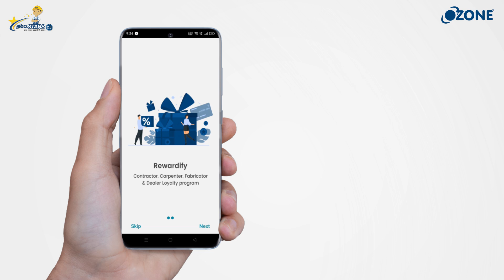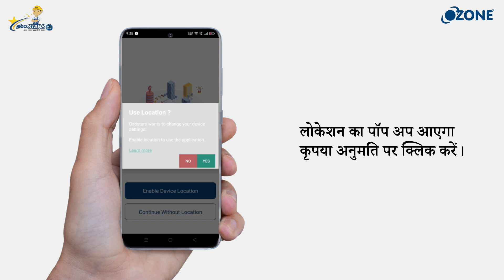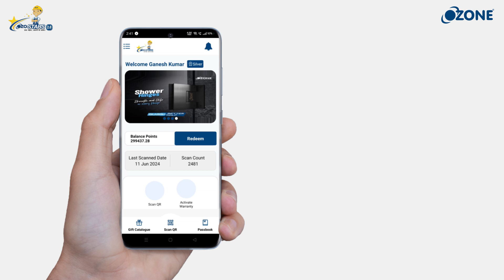ओजोन | ओजोस्टार्स ऐप कैसे डाउनलोड और अपडेट करें?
ऑजोस्टार्स ऐप को गूगल प्ले स्टोर से कैसे डाउनलोड करें और ऐप को कैसे अपडेट करें, यह सब वीडियो में देखें। इस वीडियो में हम आपको एक सरल और स्टेप-बाय-स्टेप प्रक्रिया दिखाएंगे जिससे आप आसानी से ओजोस्टार्स ऐप को डाउनलोड और अपडेट कर सकते हैं। तो बस वीडियो को पूरा देखें और ओजोन के साथ जुड़ें!